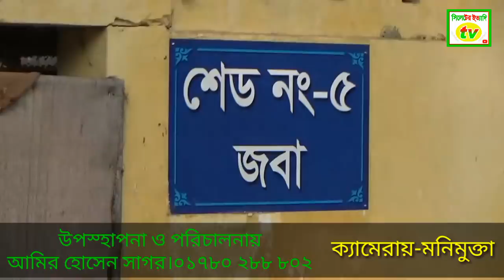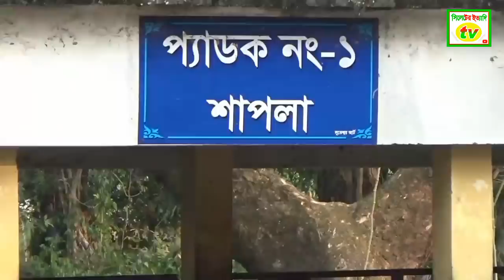সিলেট গরু ও দুগ্ধ খামার দেখুন কত বড় সুন্দর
সরকারী পরিচালকের কার্যালয় জেলা দুগ্ধ খামার,সিলেট সুন্দর পরিবেশের মধ্যে রয়েছে